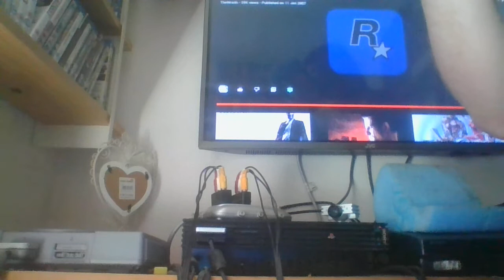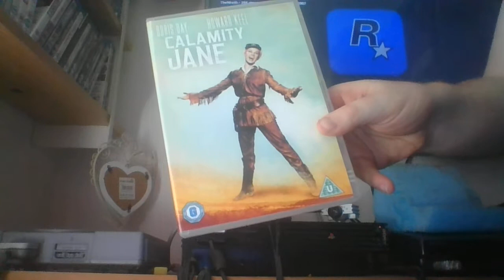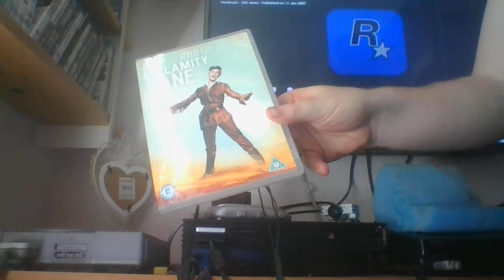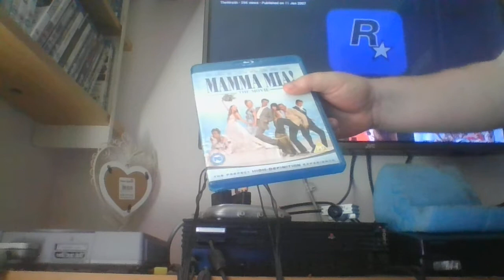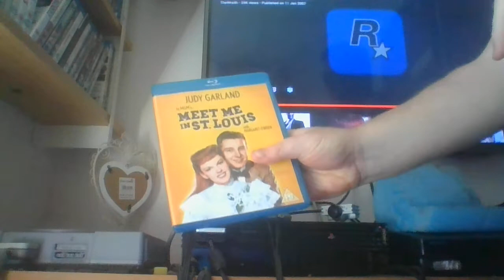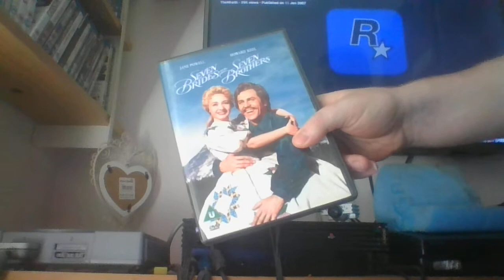My Blu Ray Dvd collection 2022 Music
Hi guys welcome back to another instalment to my collection series and today we take a look at the music section enjoy